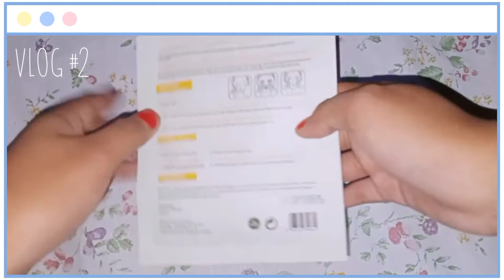Night Routine 🌙⭐ | skincare, body care, lip care, hair care // fullxchan해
open me ^^

fullxchan해 🌻

In this video, I'm sharing my night Routine { skincare, hair care, lip care and body care} 🌸

E d i t i n g a p p

🍒 | recording : realme c3
🍒 | editing : capcut , vllo
🍒 | thumbnail : picsart

✨,- english not my first language so please excuse any grammatical errors you may encounter.

🍑 : rose, teapot, marshmellow ( prod by lukrembo)

📍| where do i live? indonesia

📍| how old am i ? 20 year

Help me 1k subsciber my lovely guys❤️